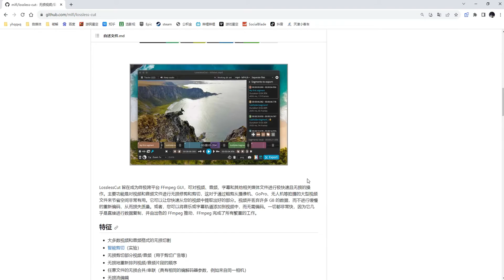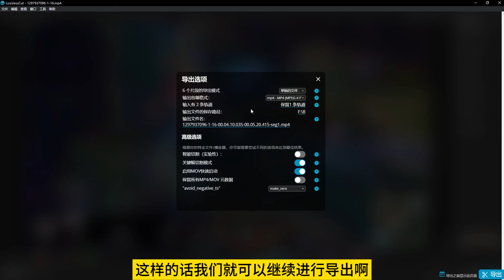【视频快速剪切】对视频进行快速，无损的剪切 | 多片段，快捷分割，一键完成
该工具可以将视频快速的分割，剪切，合并，功能虽然单一，但足够强大。

💥全网最快最稳定VPN：

   🎈PS AI
   🎈ChatGPT Plus
   🎈Netflix
   🎈Midjourney